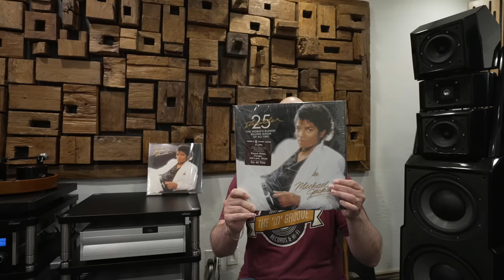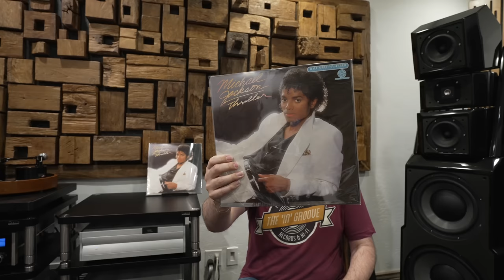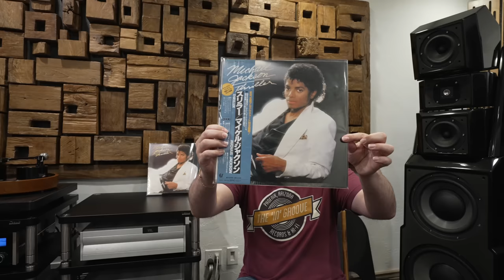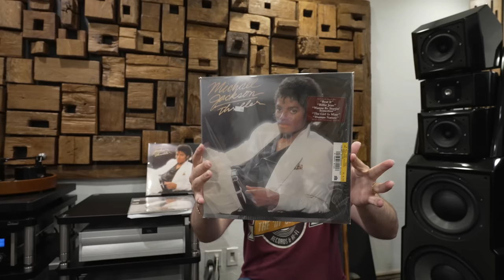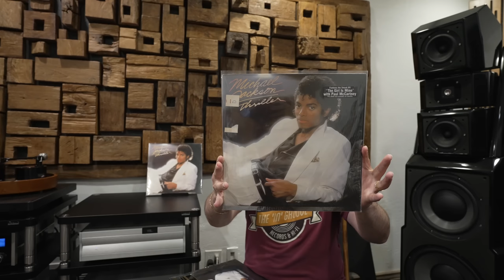Michael Jackson - Thriller - LP Review And Comparison What Version Is The Best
We are giving away a free MFSL Thriller One Step to someone at random.